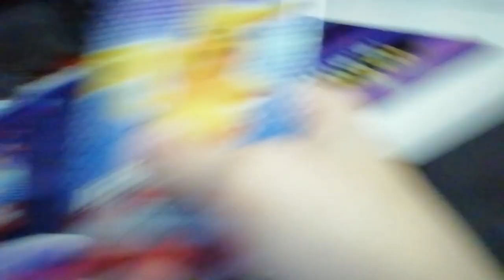4 match and battle booster packs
Should I open it anyways?